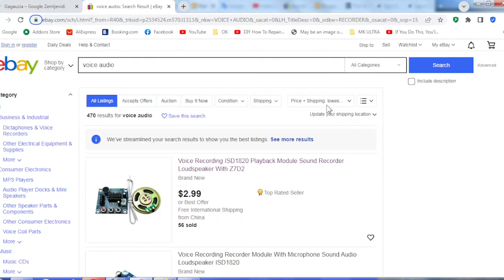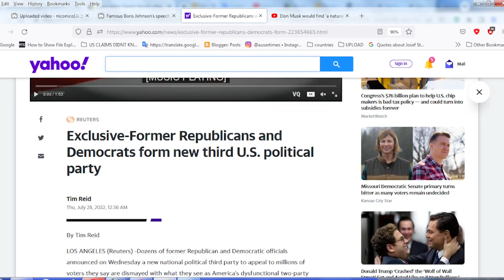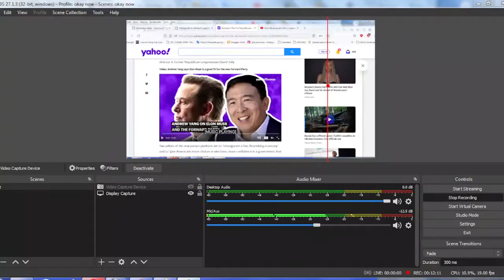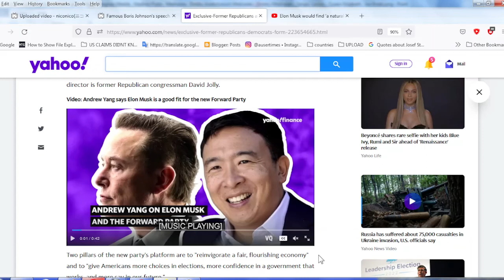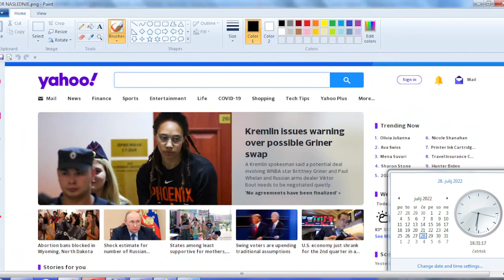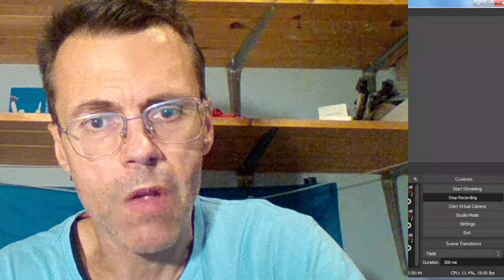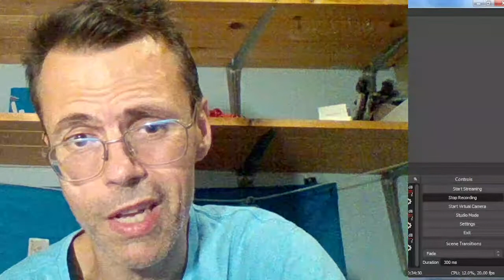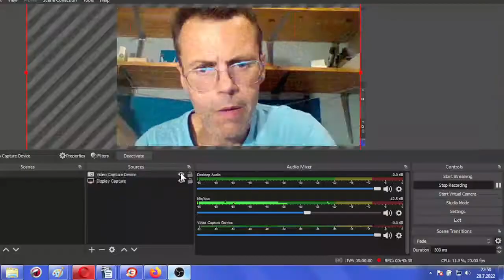Update on a war in Ukraine from my point of view 5 months since Russian aggression in 2022